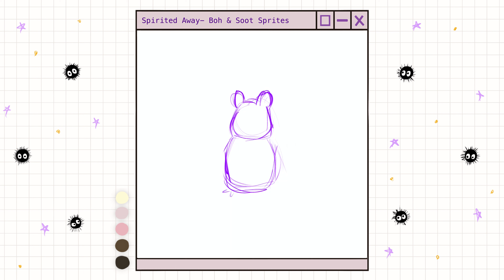Studio Ghibli art ♡ | Spirited Away movie scene redraw // Speedpaint process ᵔᴥᵔ ✿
Here’s a speed paint process of this scene of Boh & the soot sprites from Spirited Away!

Hope you enjoy my take on the characters and movie scene :)

BGM Music by: ぽるぽるMusic